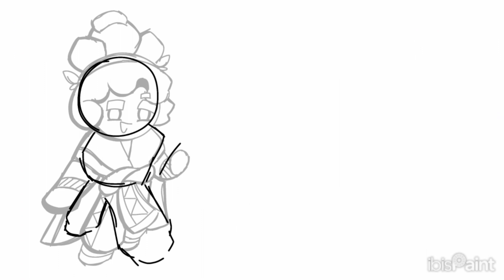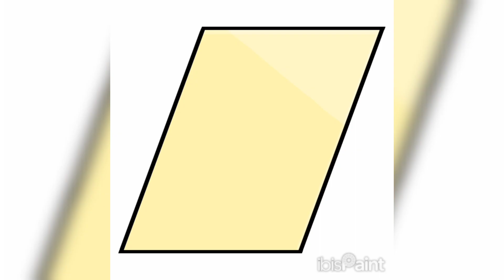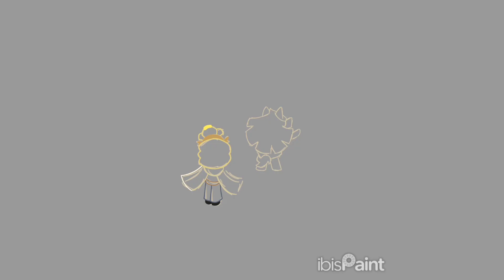The process of making Cheese Bao Cookie | Cookie Run Kingdom Fan OC | TigerGlaze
Meet the Rice Flour Council's Finance and Espasol Cookie's companion

Note that this video is made by the Content Creator of this channel and is not stolen from other Youtubers